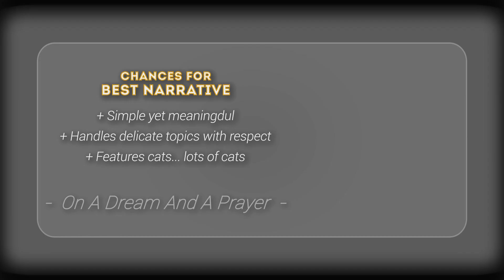Game Awards Nominee Predictions! | GOTY Watch Q1 2023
How likely can an indie game snatch a Best Music award from a AAA blockbuster? Can an early bird have enough staying power to win game of the year once awards season comes around? That’s what GOTY Watch is here to find out! Every video will pick out the highest-rated games of each quarter of the year and assess how likely they are to win a given award. For this episode, we look at the early contenders of the year and it looks like 2023 is off to a promising start…

►Contents List
01:33 - Hi-Fi Rush
03:41 - Octopath Traveler II
05:41 - Dead Space Remake
07:42 - Dredge
09:49 - Resident Evil 4 Remake
12:19 - For Your Consideration…
16:11 - Outro